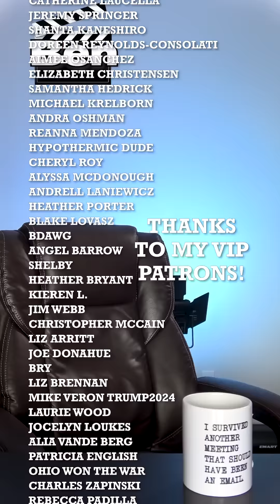Jobs 4 Kids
Green rivers, project willow, child labor, weed, mushrooms, secesion, and Mitch McConnell.

for as little as $3 a month!

Next Shows
3/16 - Austin, TX - Cap City Comedy Club
3/23 - Ontario, CA - Improv
4/13 - San Jose, CA - Improv
5/7 - Irvine, CA - Improv
5/11 - Oxnard, CA - Levity Live
5/14 - Denver, CO - Improv
5/17 - Kansas City, MO - Improv
5/21 - St. Louis, MO - Helium
5/23 - Fort Wayne, IN - Summit City Comedy Club
5/25 - Louisville, KY - Louisville Comedy Club
5/28 - Liberty Township (Cincinnati,) OH - Funny Bone
5/30 - Indianapolis, IN - Helium
5/31 - Columbus, OH - Funny Bone